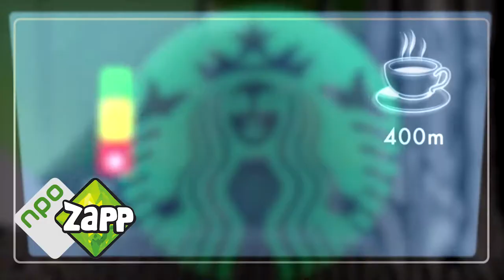Denktank promo: Manipulatie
De Denktankers buigen zich over de vraag of grote bedrijven zorgen voor manipulatie in koopgedrag door de reclames die ze uitzenden.